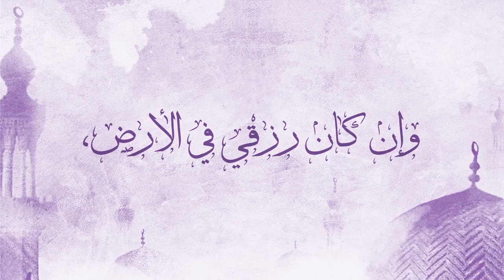ادعو معي بهذا الدعاء المستجاب كل صباح لسعة الرزق من الله